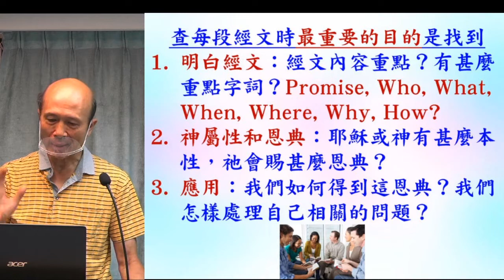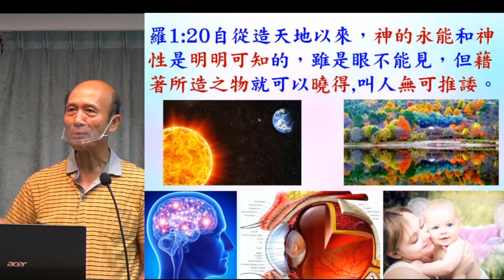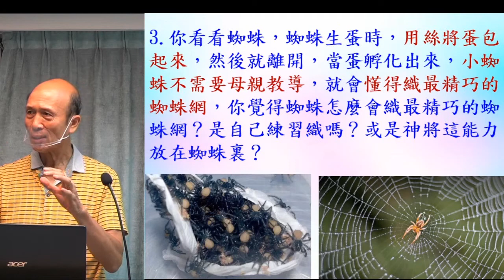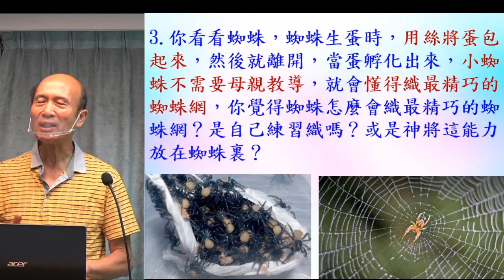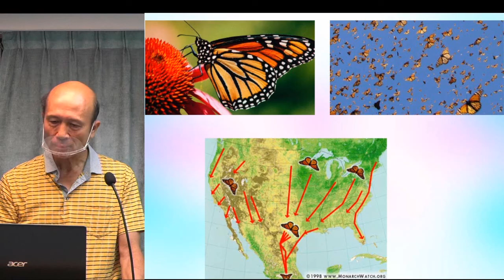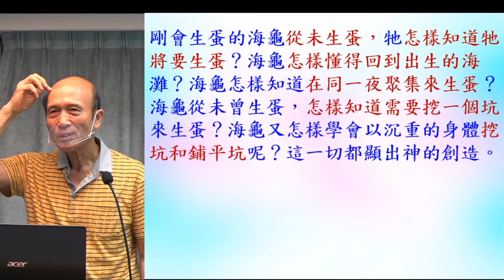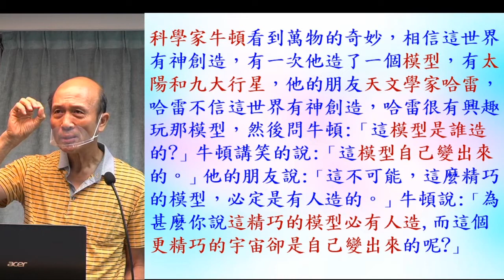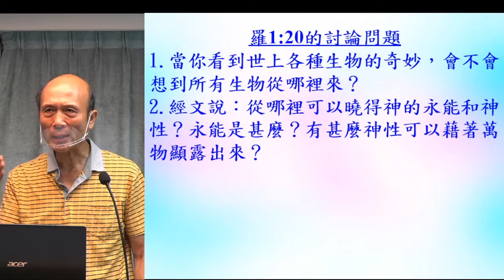福音性查經(7) 神的創造顯出祂的能力和神性 羅1:20 - 2022.10.09 葉牧師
福音性查經(7) 神的創造顯出祂的能力和神性 羅1:20

1．2:30至3:50：互動性崇拜，用深入查經的方法，一方面帶領眾人敬拜神，也幫助大家學習釋經，有點像我們的ZOOM釋經聚會。
2．4:00至5:30：侍奉操練課程，最後有服事禱告。

請肯定戶口名字是：Global Fire Missions Ministries Limited.

1. 與主的關係：怎樣建立與主相愛的關係，怎樣從主的愛得力，怎樣深信神的供應和計劃。
2. 處理生命：怎樣不被人、罪、負面思想情緒和潛意識、婚姻和生活的問題、和侍奉的問題影響。
3. 進入不同層次的侍奉：侍奉可以由簡單的生活見證，到建立別人的靈命，或進入策略性的侍奉。

《輕鬆得勝》的特色：
1. 一目了然：簡單知道怎樣處理和發揮生命。
2. 有實際可行的方法：我和很多人曾20年實際地應用。
3. 可以輕鬆喜樂地得勝：可以在恩典中輕鬆喜樂地處理任何問題，不需要在壓力下成長。因為耶穌的軛是容易的，而神喜悅我們任何真心的努力。
4. 活出《輕鬆得勝》並不太難：處理和發揮生命並不是遙不可及。